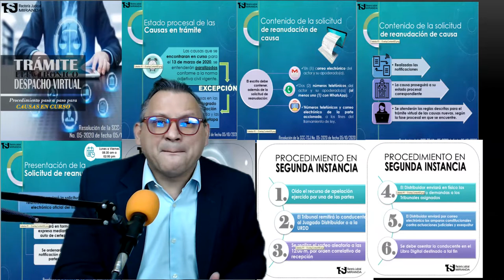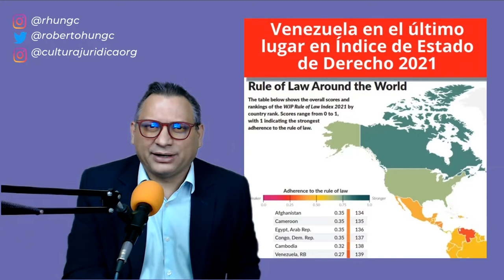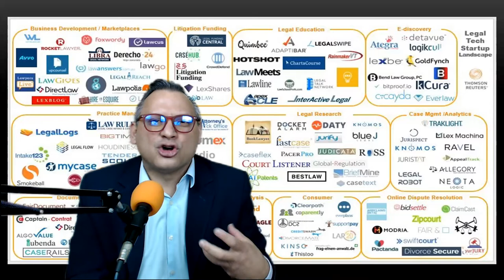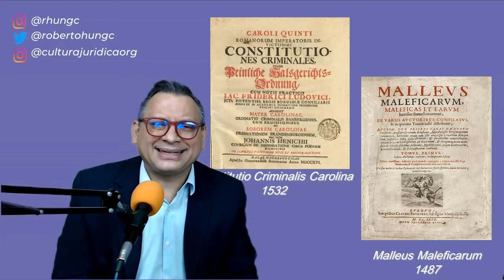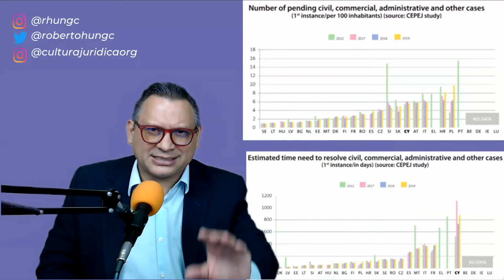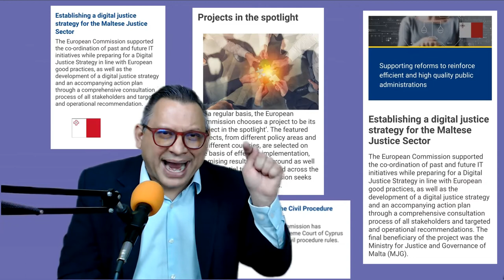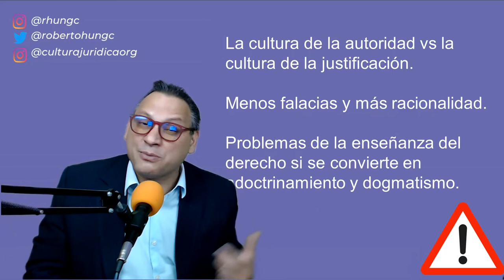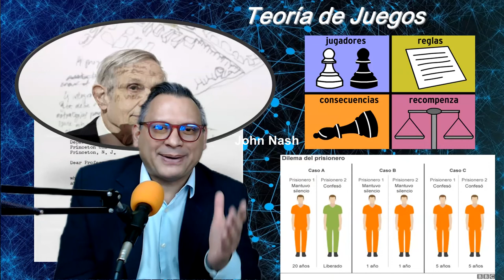Alternativas para una justicia disfuncional.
De sistemas de justicia ineficaces de sociedades prácticamente primitivas y bárbaras  a la idea de justicia descentralizada.

Es imposible para cualquier sociedad desarrollarse sin un sistema de justicia con elementos  mínimos de eficacia que permita la interacción social y productividad.

Roberto Hung expone sobre aspectos que en la era de las relaciones sociales digitales deben considerarse de necesario estudio para no solo superar situaciones de evidente disfuncionalidad como el caso de la administración de justicia en Venezuela sino de manera global y que son necesarias en la era de la Transformación Digital, exposición que hace no sin antes advertir que teniendo tan arraigada en nuestro pensamiento jurídico y cultura jurídica creencias que califica hasta de supersticiosas propias de sociedades primitivas y tribales, no resulta en modo fácil la comprensión y aceptación de nuevas formas de entender el derecho y la juridicidad.